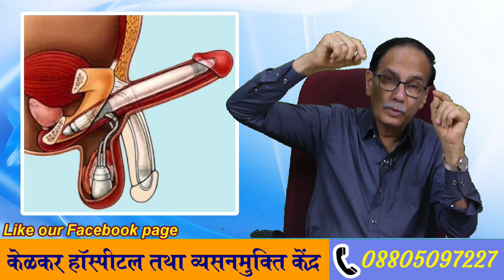स्वप्नदोष रोकना चाहिए ..? | Dr. Deepak Kelkar (MD, MBBS)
नियमित योग और व्यायाम करने से सेक्स-संबंधी गतिविधियाँ नियंत्रण में होती हैं जो स्वप्नदोष को रोकती हैं. बिस्तर पर जाने से पहले आवश्यक तेलों के साथ स्नान करना सहायक होता है, क्योंकि यह शरीर और मन को शांत करता है और अच्छी नींद में सहायता करता है. आहार में बदलाव से स्वप्नदोष को रोका जा सकता है।

नाइटफॉल या नाइट डिस्चार्ज एक ऐसी स्थिति है जब कुछ पुरुष आमतौर पर सुबह या देर रात के शुरुआती समय में नींद में स्खलन करते हैं. यह आमतौर पर अत्यधिक हस्तमैथुन के पिछले बुरे इतिहास, स्पर्म की चिपचिपाहट के पतले होने, हार्मोन में उतार-चढ़ाव और एक पूर्ण मूत्राशय के कारण लिंग की मांसपेशियों और नसों में कमजोरी के कारण गंभीर हो जाती है. आमतौर पर, पुरुष वीर्य को धारण करने में सक्षम होते हैं लेकिन जब यह अधिक हो जाता है तब यह स्वप्नदोष रूप में समाप्त होता है. अत्यधिक वीर्य प्रवाह और स्वप्नदोष के मामले में, एक व्यक्ति अनिद्रा, चक्कर आना, कमजोरी, स्मृति और दृष्टि की हानि, घुटनों में दर्द, कमजोर यौन अक्षमता, बांझपन, इरेक्टाइल डिसफंक्शन, शिथिलता और तनाव हो सकता है. दुर्लभ मामलों में, एक व्यक्ति वीर्य के साथ मूत्र पारित कर सकता है. आइए इस लेख के माध्यम से स्वप्नदोष रोकने के उपायों पर एक नजर डालें.

• Psychiatrist
• Hypnotherapist
• Psychotherapist,
• De-addiction Specialist
• Sexologist